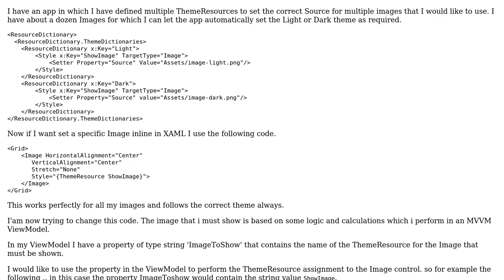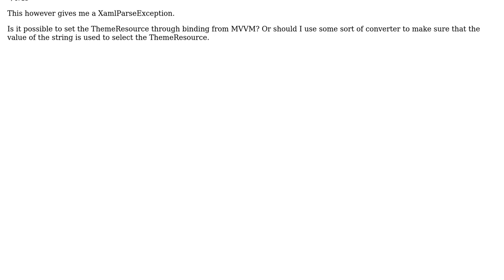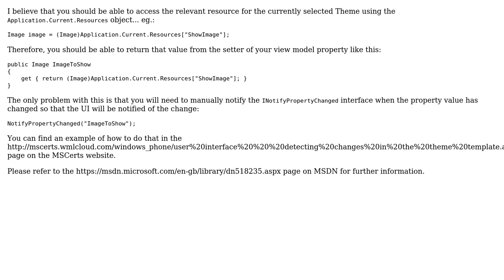How to set specific ThemeResource for Image control through binding with MVVM?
With thanks & praise to God, and with thanks to the many people who have made this project possible! | Content (except music & images) licensed under CC BY-SA | Music | Images & others | With thanks to user Sheridan user Robin Smits and the Stack Exchange Network Trademarks are property of their respective owners. You are responsible for your own actions.